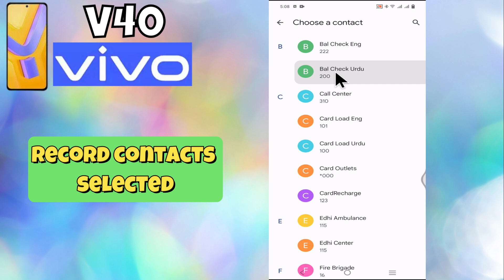Automatic record a specific number voice call Vivo V40 | Call Recorder {V2348}